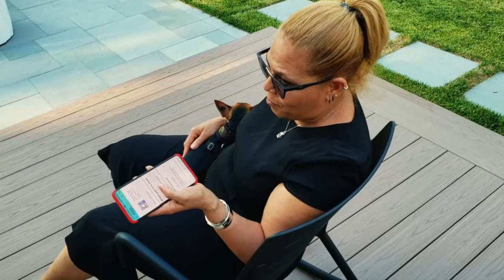Mama Nana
Family Home Video